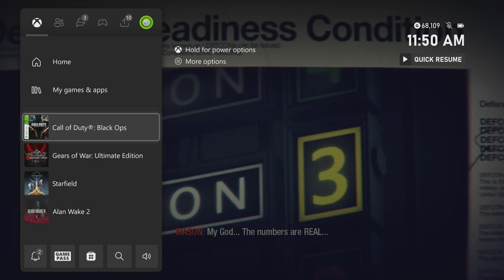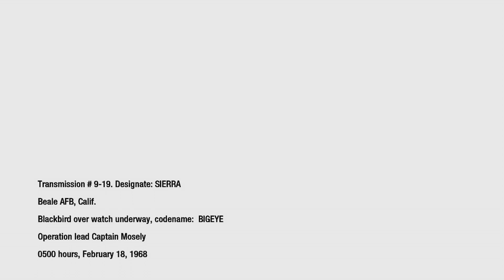Call of Duty Black Ops - WMD | Dragovich Captures Alex Mason | Interrogators "The Numbers Are Real"